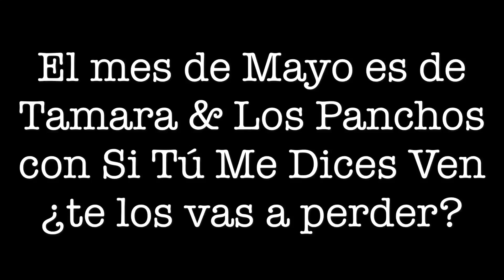Conciertos Mayo 2017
Video con las fechas del mes de Mayo de la gira Si Tú Me Dices